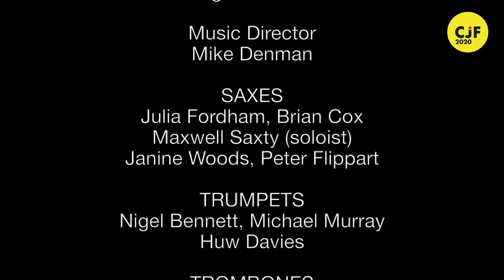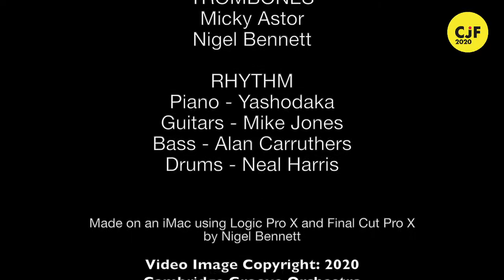Cambridge Jazz Festival 2020 - Big Band Bonanza + SAFFRA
Cambridge Jazz Festival's Big Band Bonanza
+ BBC Introducing Radio Cambridgeshire presents SAFFRA

- Cambridge Groove Orchestra
- Linton Jazz Orchestra
- Cambridge University Jazz Orchestra (CUJO)

SAFFRA

Cambridge four-piece band SAFFRA are new to the UK jazz landscape but are already beginning to make a mark with their vibrant and inventive take on neo-soul/rnb.

The band features vocalist Anna Bickerton, keyboardist Ben Nobuto, bassist Tai Kirby and drummer Josh Dawson.  The band first formed in early 2018, when Kirby and Dawson (who were previously bandmates) joined Nobuto and Bickerton, a duo that spun off a student big band.

Each member contributes a unique set of musical experiences and influences to the band’s sound ranging from hip-hop to breakbeat, techno to jazz, soul to contemporary classical.  These diverse sounds are blended seamlessly, bound together by the band’s love for fun, danceable grooves which still push the envelope of modern jazz/rnb music.

After spending the last two years developing and performing their live set of original music (including shows at the Cambridge Junction, 93 Feet East and a headline show at The Spice of Life), the band is now working on their debut studio album.